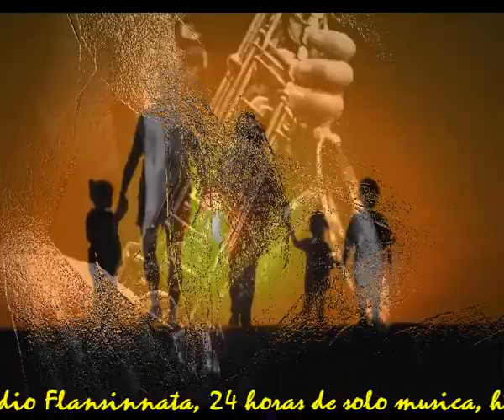Todo se arregla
Sir Flansi
NO TE PREOCUPES, SE ARREGLA
TODO EN LA VIDA SE ARREGLA
Y AQUELLO QUE NO SE ARREGLA
ES QUE EN REALIDAD NO ESTA EN REGLA

NO TE APASIONES, TEN CALMA
TOMA LA VIDA CON CALMA
DALE TRANQUILIDAD A TU ALMA
NO CONSEGUIRAS NADA SI NO TE CALMAS

LA VIDA SON CUATRO HORAS
LA VIDA A LO LARGO NO ES NADA
SI NO APROVECHAS AHORA
AL FINAL NO HABRAS VIVIDO NADA

Y NO TENGAS TANTA PRISA
TOMATELO TODO A RISA
DISFRUTA EL AIRE Y LA BRISA
NUNCA PIERDAS TUS PREMISAS

NO TE APURES, NO TE AFLIJAS
SI TE EQUIVOCAS, MEJOR CORRIJAS
SI NO DAS NUNCA EN LA DIANA
A LO MEJOR ACIERTAS MAÑANA